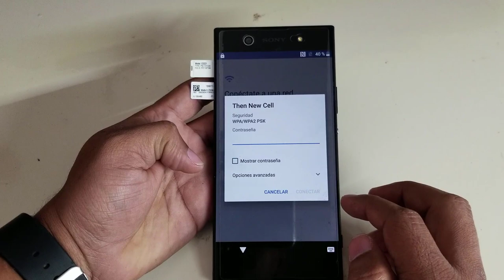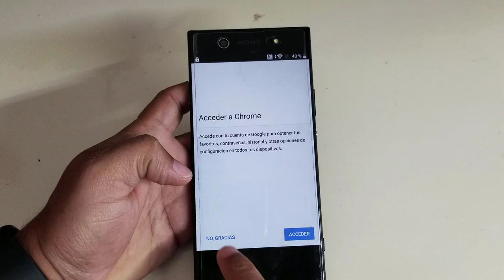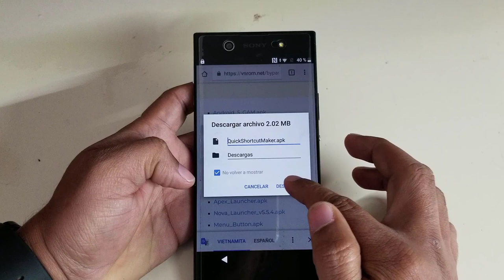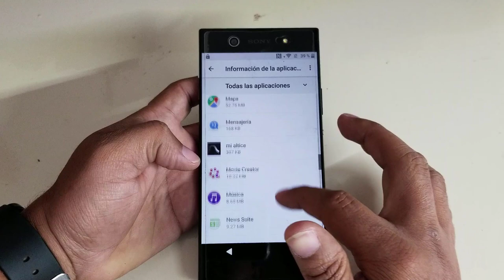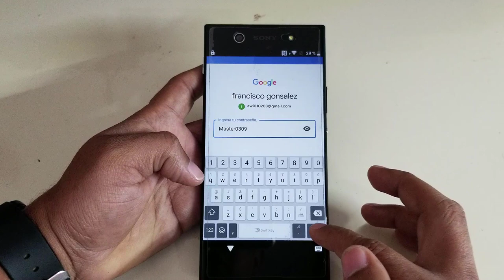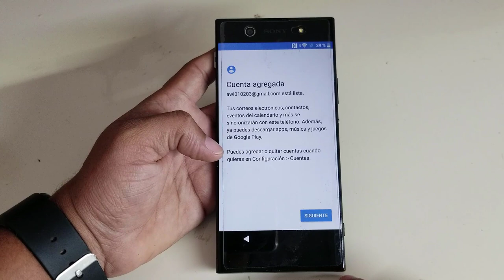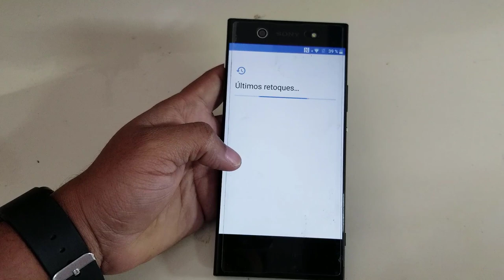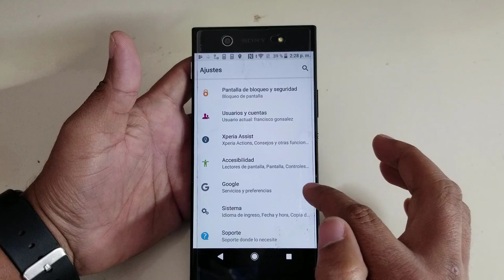Quitar cuenta Google a Sony Xperia XA1 Ultra Android 8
si no les sale la ventana de youtube volver atrás y elegir el de abajo...